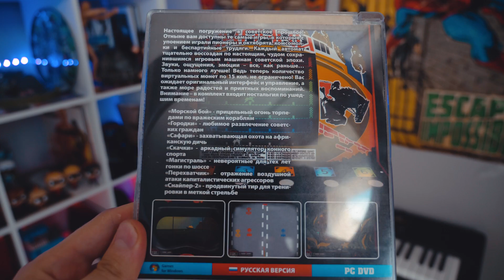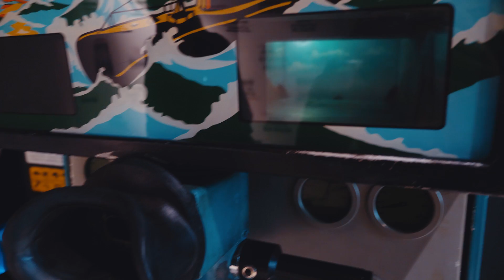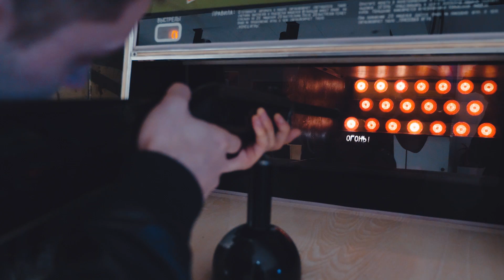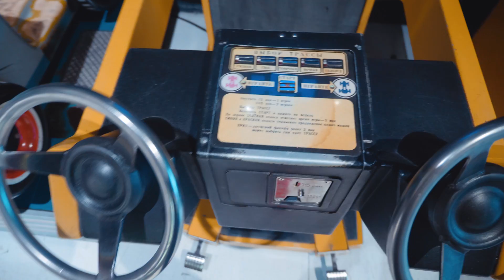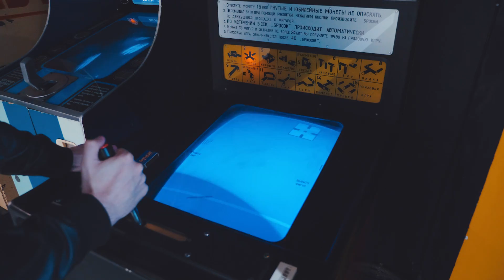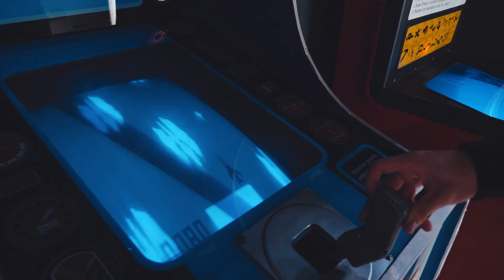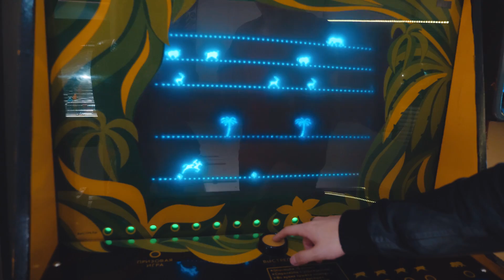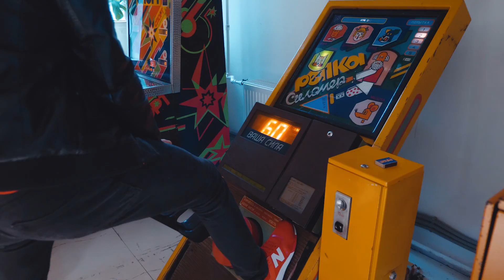Советские игровые автоматы